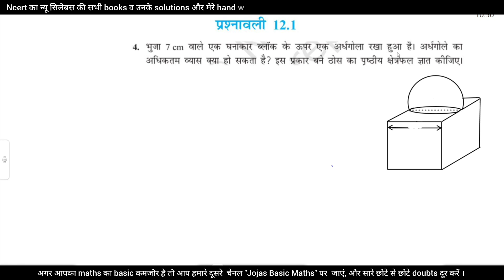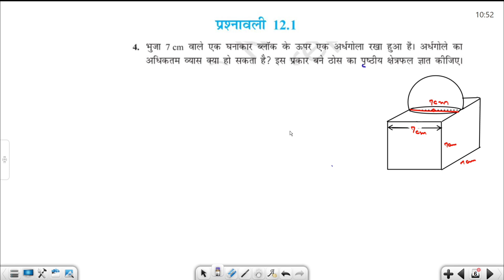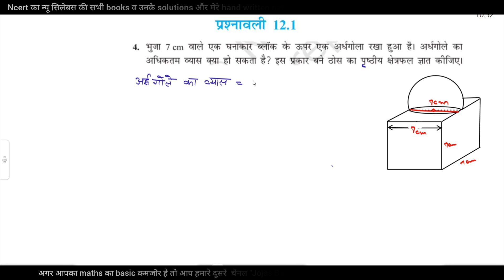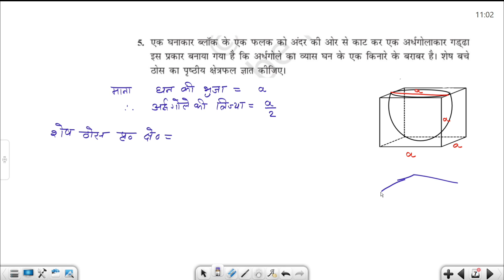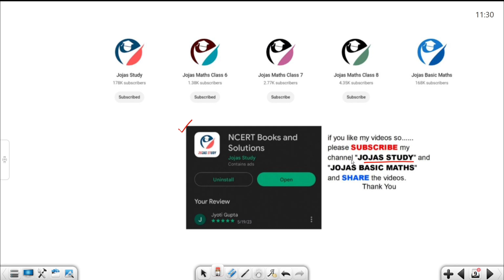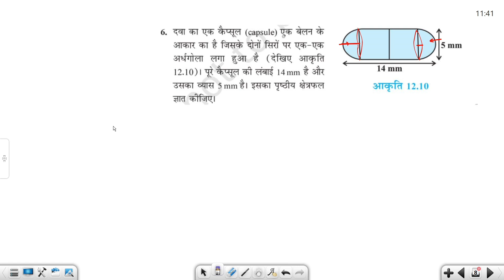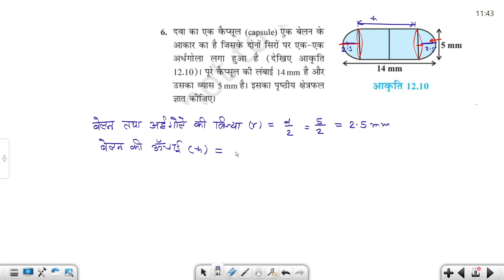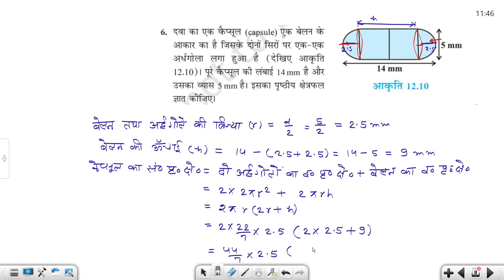Q4 Q5 Q6 ex 12.1 class 10th maths | Exercise 12.1 class 10 | प्रष्ठीय क्षेत्रफल और आयतन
Q4 Q5 Q6 ex 12.1 class 10th maths | Exercise 12.1 class 10 | प्रष्ठीय क्षेत्रफल और आयतन class 10th | CBSE | ncert | rbse | up board | Jojas Study

10th standard maths
ncert maths class 10 hindi medium
class x math in Hindi
kaksha 10 ki ganit prashnawali 12.1 ke sabhi prashn
Class x math ch. 12 ex. 12.1 Q4 Q5 Q6
class 10 maths chapter 12.1 question 4 5 6
class 10 math ch 11 ex 12.1 in hindi
ex 12.1 class 10 q4 q6 maths in hindi
Class 10 ki ganit 12.1 ke sawal
q4 q5 q6 ex 12.1 class 10 math
surface area and volume chapter 12 class 10
prasthiy kshetrafal aur aayatan class 10th maths introduction class
Class 10th Maths Chapter 12 detailed Explanation
प्रष्ठीय क्षेत्रफल और आयतन कक्ष
Jyoti Gupta ma'am